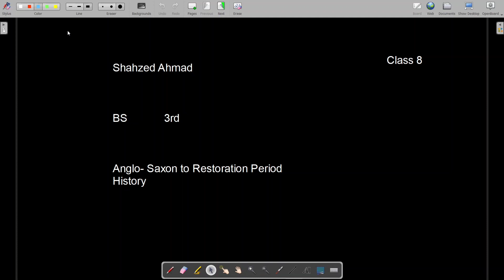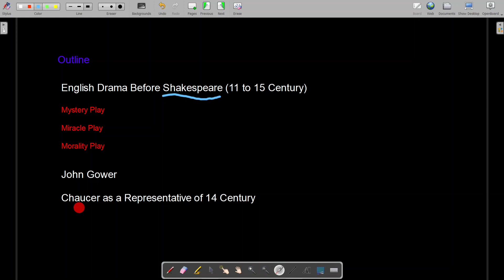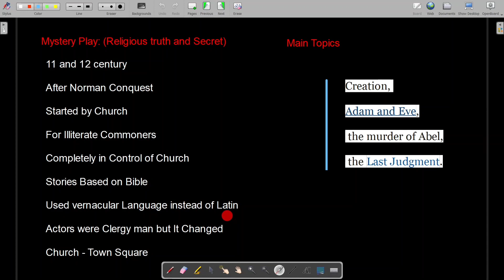Beginning of English Drama | Literary History #9 Urdu / Hindi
This video explains the origin of English drama before the age of Shakespeare. It further explains the stages of this English drama step by step. This includes Mystery Plays, Miracle Plays and Morality Plays.